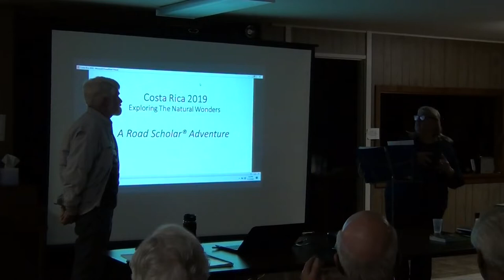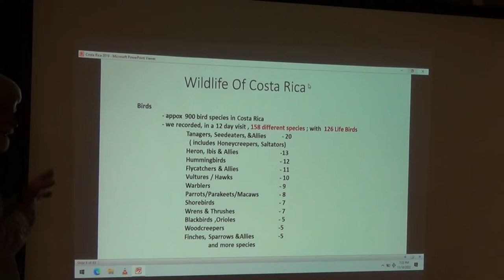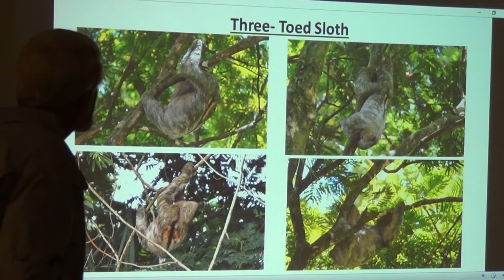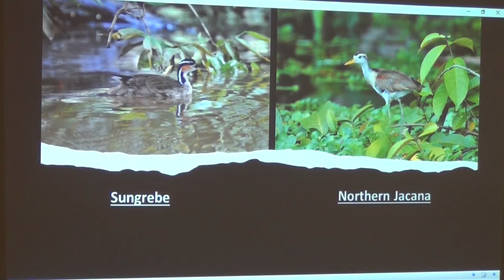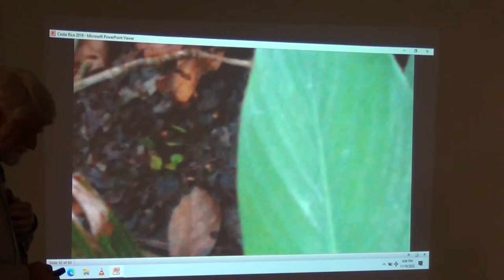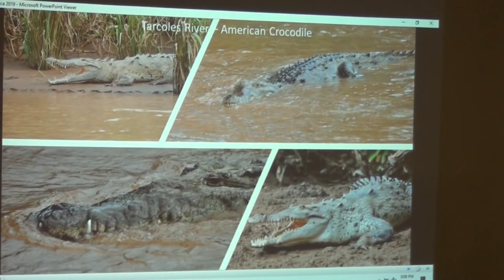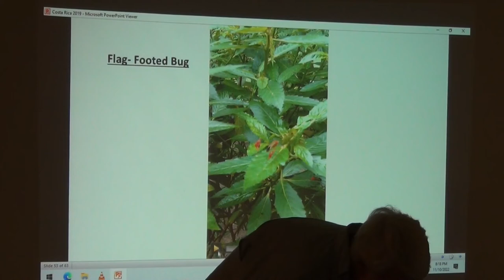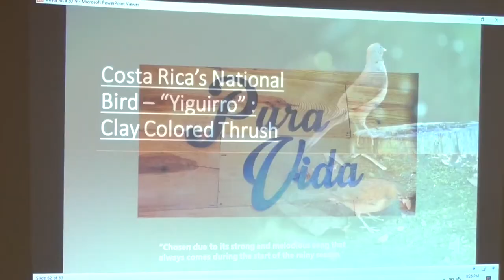Costa Rica: The Destination We Didn’t Know We’d Love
GCNC members Bob and Debbie Barsotti share their experiences, photography, and videos from a 2019 tour of Costa Rica organized by Road Scholar. From the sands of Tortuguero on the Caribbean coast to the Arenal Volcano to the Tarcoles River on the Pacific coast and the cloud forest near San Gerardo, they were able to sample several ecosystems and see the huge variety of animals and plants which call them home.

This presentation was recorded live at the November 10, 2022 meeting of the Gloucester County Nature Club held in Wenonah, New Jersey .

Presenters: Bob and Debbie Barsotti

00:00 Introduction by Rich Dilks
00:47 Overview
02:18 Background on Costa Rica
05:48 Places on the tour
08:46 Wildlife summary
12:08 Tortuguero
28:19 Puerto Viejo de Sarapiquí
36:43 Arenal National Park
41:37 Esparza
43:50 Tarcoles River
50:28 Butterflies
51:48 Hacienda Baru
56:01 San Gerardo
58:50 Hummingbirds
1:00:50 Resplendent quetzal & yigüirro
1:04:28 Q&A